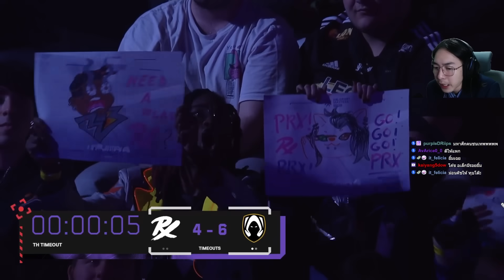หนึ่งในแมชที่มันส์ที่สุดใน VCT Master Madrid (PRX vs TH)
คำเตือน *คลิปวิดีโอนี้มีคำหยาบมากกว่าปกติ โปรดใช้วิจารณญาณในการับชมนะครับ*